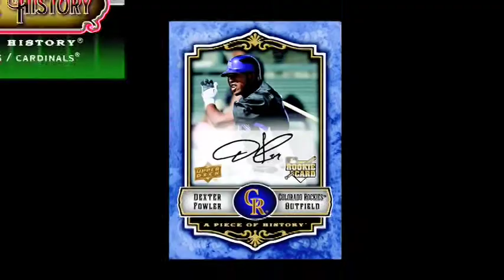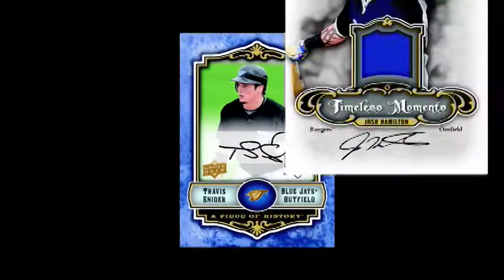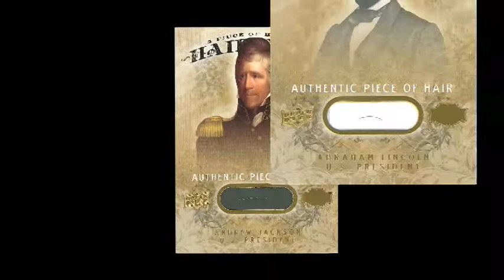The Card Condo - 2009 UD Piece of History Baseball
We welcome you once again into Terry and Carrie's Card Condo.  Terry has had a recent card related injury and was going on the DL, but the man powered through it because he's in it to win it!  Luckily he had Carrie there to motivate (mock) him.  The new Upper Deck Piece of History Baseball cards are so sweet they make Terry forget about all this problems!